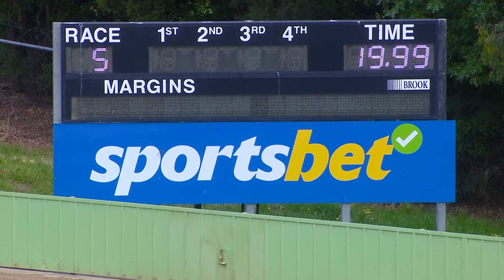HVL TUE 29 NOV 22 R5